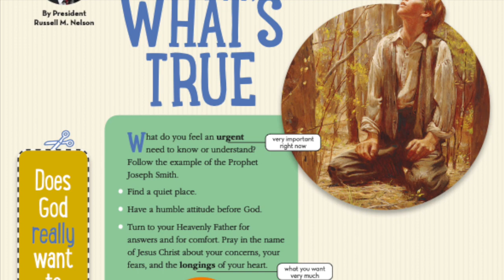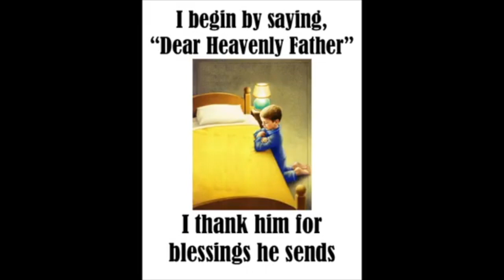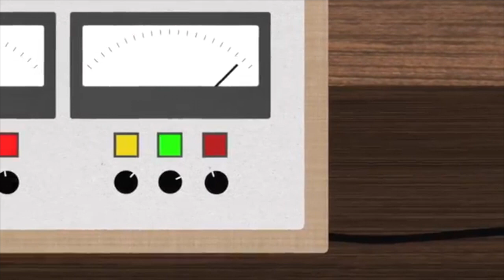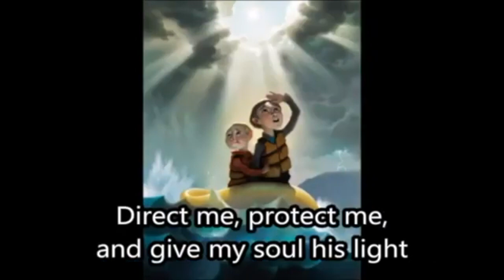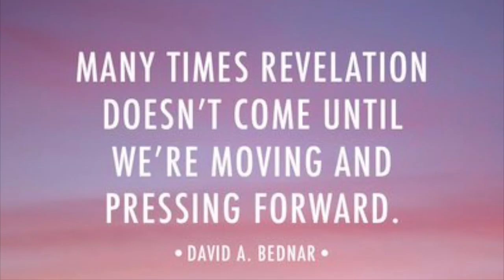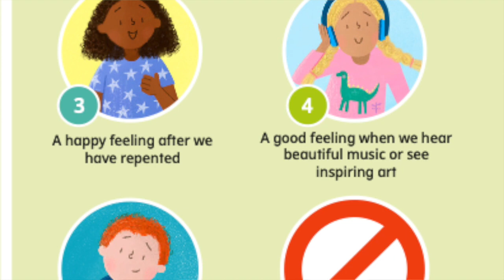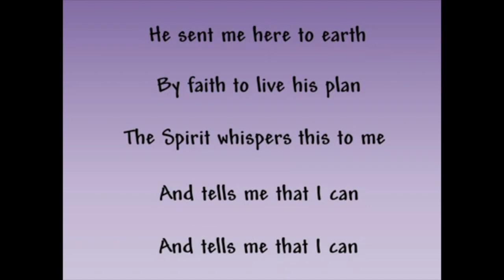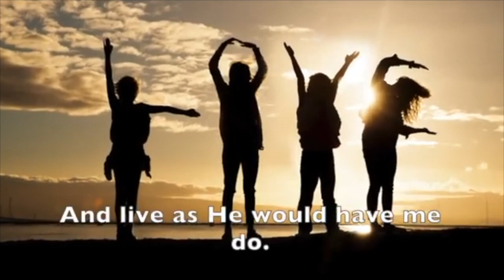Receiving Revelation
Primary Singing Time about Personal Revelation, based on D&C 42:61, "If thou shalt ask, thou shalt receive revelation up on revelation, knowledge upon knowledge..."